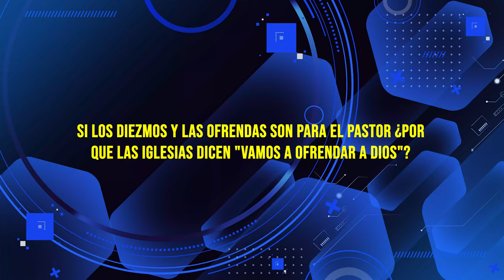HNO PUERTAS RESPONDE #635 | ¿POR QUE LAS IGLESIAS DICEN "VAMOS A OFRENDAR A DIOS"? | LUZ TV | MICRO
Hno Puertas:
SI LOS DIEZMOS Y LAS OFRENDAS SON PARA EL PASTOR ¿POR QUE LAS IGLESIAS DICEN "VAMOS A OFRENDAR A DIOS"?

Voz Over / Locutor: que lee las preguntas:
Juan Marquez.